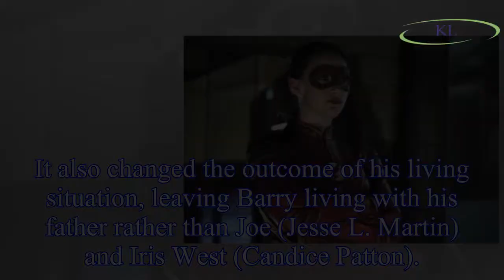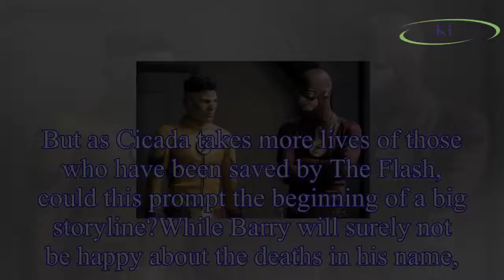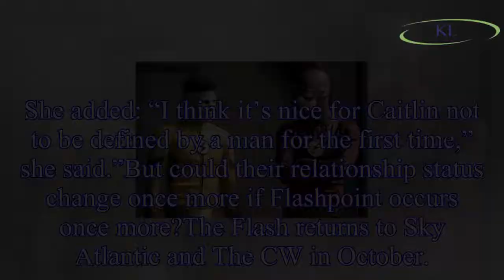The Flash season 5 spoilers: Barry Allen to activate a SECOND Flashpoint paradox?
The first episode of The Flash’s third season saw Barry Allen (played by Grant Gustin) dealing with the fallout of his time disruption event he calls Flashpoint.
Flashpoint marked the beginning of so